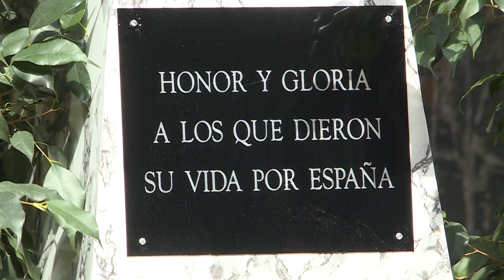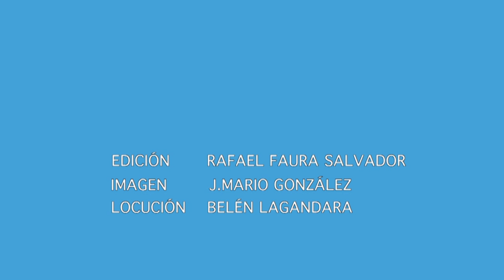Homenaje del Ejército a Cervantes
(Barcelona, 22 Abril 2016)

Estas celebraciones, organizadas por la inspección General del Ejército,  se unen a las múltiples iniciativas y actos que el Cuartel General del Ejército de Tierra  está realizando por toda España ,
( y que incluyen conferencias, exposiciones, homenajes y conciertos)

De esta forma, el Ejército se suma a la celebración de los 400 años de la muerte del autor más universal de las letras españolas.